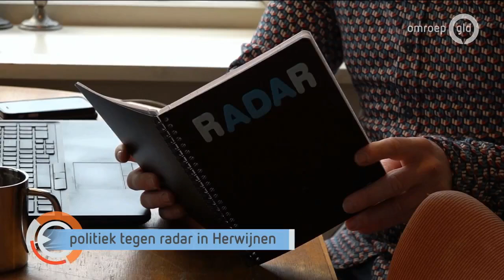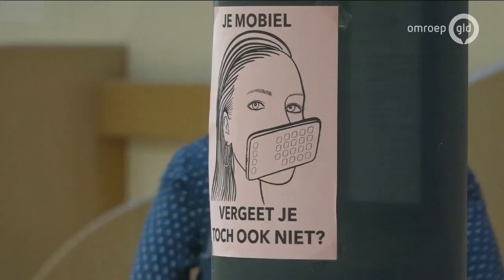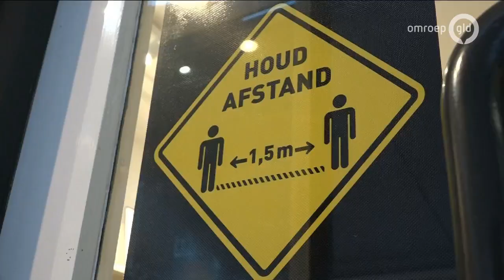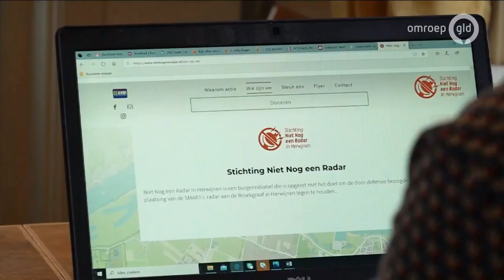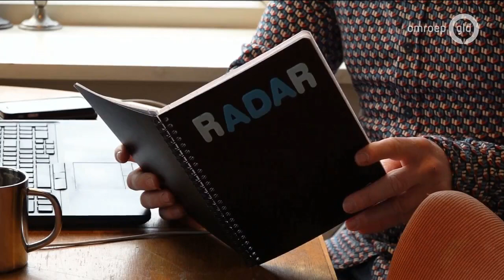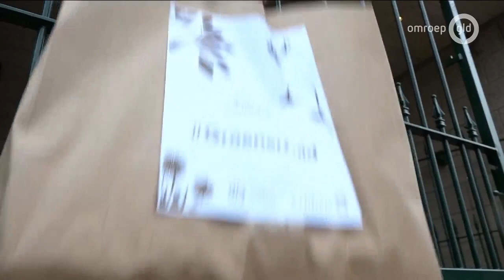GLD Nieuws 1 december 2020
- Mondkapjes in de publieke ruimte verplicht
- Koningin Maxima bezoekt Vereeniging en schouwburg
- In Herwijnen groeit de hoop dat een defensieradar toch niet naar hun dorp komt